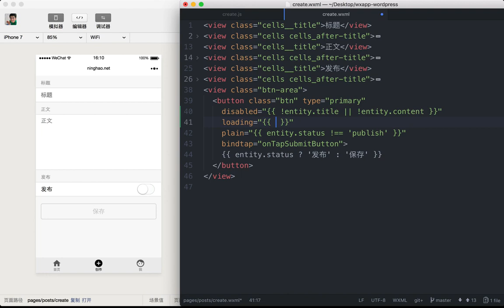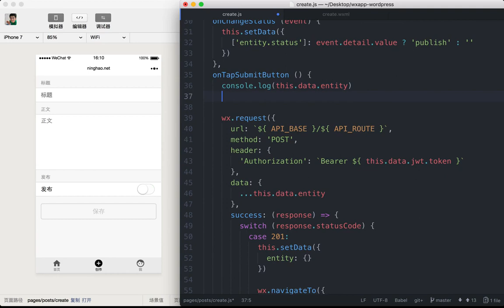企业级微信小程序精品开发实战课 127 127 按钮的禁用与加载状态